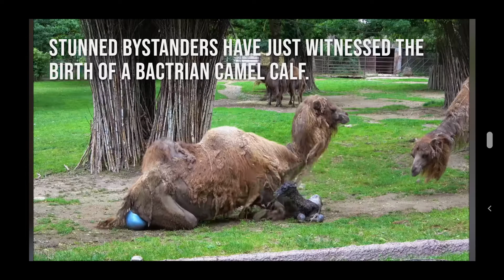ZOO BRNO, CZECH REPUBLIC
Brave fisherman defeated by 125kg the world's biggest river monster.
National Museum of Cambodia  HD